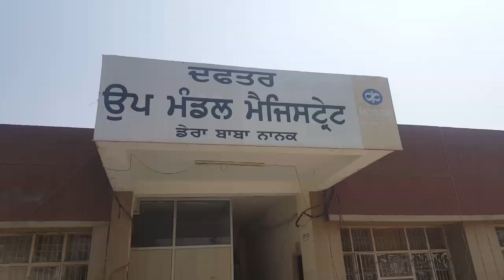डेरा बाबा नानक के तहसीलदार और नायब तहसीलदार करोना पॉजिटिव ,27 तक एसडीएम तहसील कंपलेक्स मुकम्मल बंद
journalism Top Main Border Circle’s Hot News

Stringer From - Dainik Bhasker
News Agency as BD newspaper Plus Stringer

Keep following our channel for more hot latests news updates from us.

We need your support to grow ourselves with yours BORDER CIRCLE NEWS